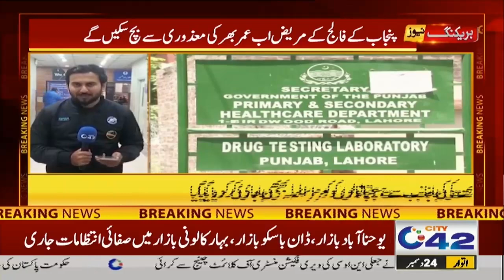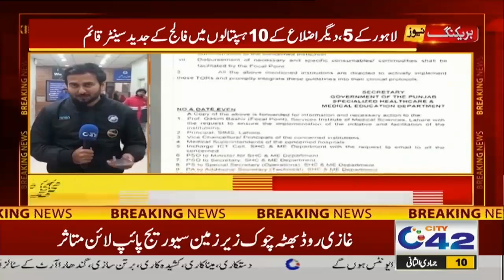Primary Stroke Center Established in Punjab | City42